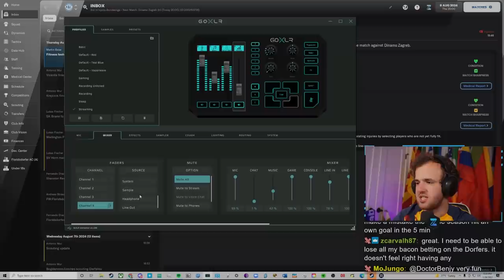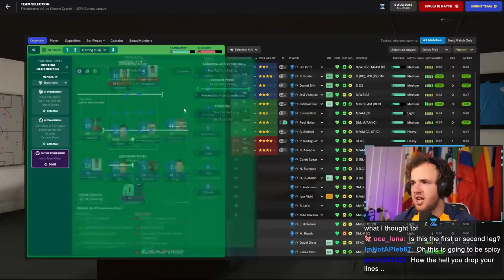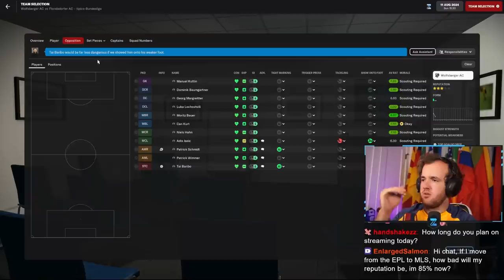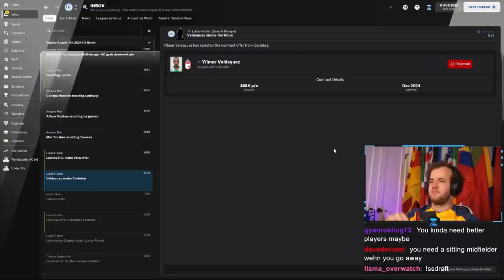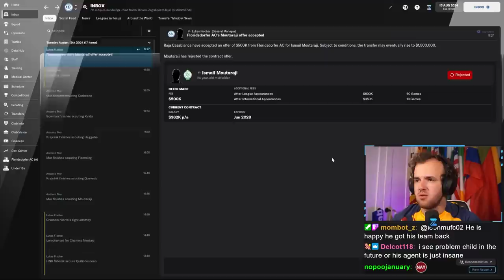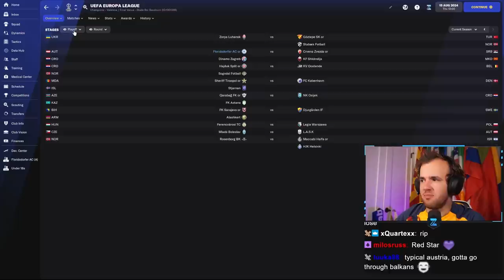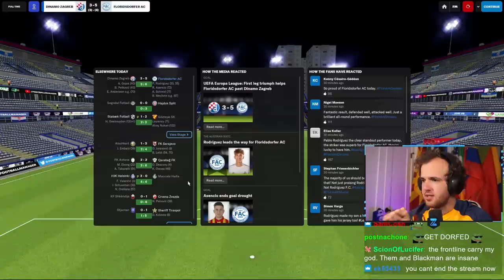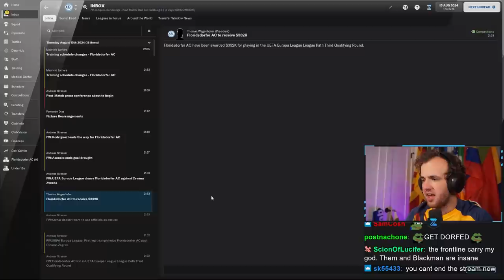Europa League Survival Time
Streamed Wednesday, January 26th, 2022 -- We took our lumps. Our first European appearance and we ran into a more talented, more prepared, more composed team in Galatasaray. But now, we know what to expect from our European experience. There are no excuses, it is a tough draw, but FM doesn’t give you second chances and you never know when you’ll get back.

Love u,
FM Senpai